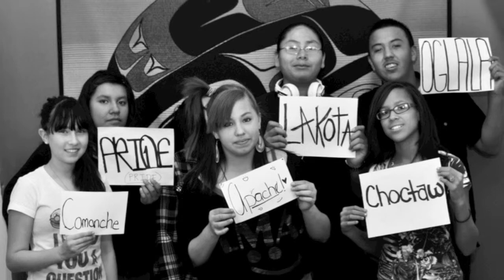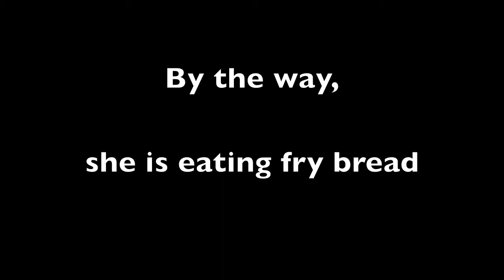IgniteIndianStusStrength Based Program